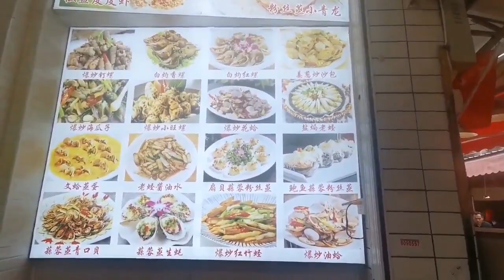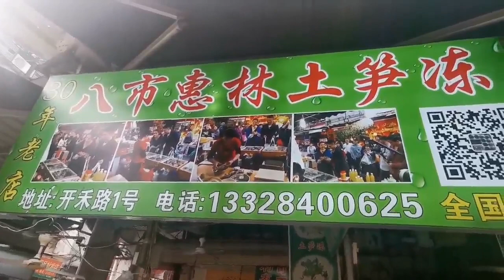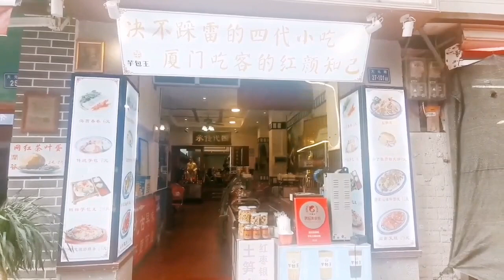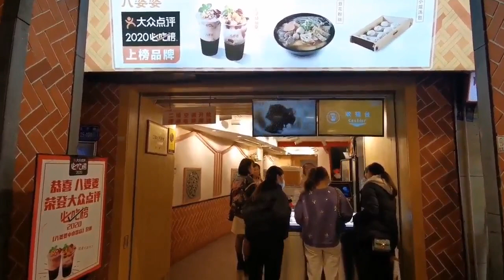Travel Tales Come aLIVE – Enchanting Xiamen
If the blend of old-world & modern architecture, laid-back beach town vibes & a flourishing urban scene, along with a familiar tongue & comforting cultural roots, tickles your fancy, join China specialist, Yang Xi & host, Quek Chiu Ying  as they reveal why the island city of Xiamen might just be the perfect base to exploring the wonders of southeastern China.